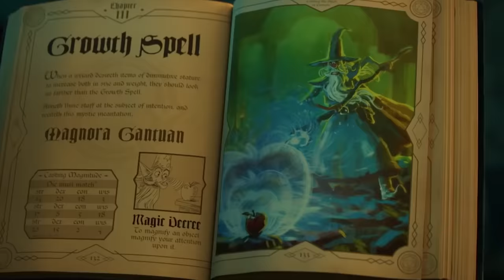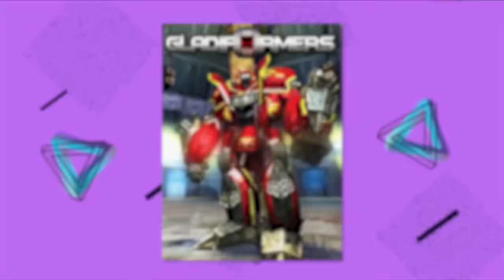Ripoffs Of Animated Movies You Wont Believe They Got Away With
Did any of these ripoffs have you fooled?

The film industry is all about making money, but the sad thing for some of us is that not everyone can be cranking out beautiful Disney features that will last for decades to come. For the rest of us, if you’re wanting to make some quick cash, you gotta jump on some trends. That’s exactly what these companies did when they decided to rip off some of the most popular films of all time with appalling hilarious attempts at replicating the film's content or marketing.

Written by: Callum Janes
Narrated by: Callum Janes
Edited by: Temo L